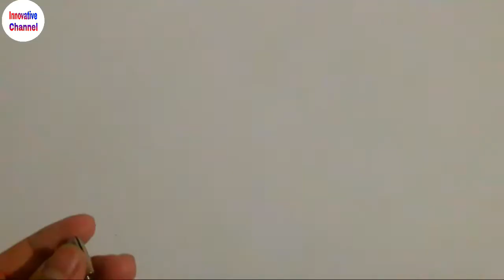homemade drill machine | Diy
🔘Diy drill machine at home very easy

🔘Things use to make drill machine
1.Rs-555 dc motor/RS-775 dc motor
2.pc pipe
3.pvc pipe sheet
4. electric tape
5.power plug three pin
6.drill chuck
7.pen refill
8.wire
9.dc female jack socket
10.push button
11.coloured tape or colour for design
12.Drill bit

Note- Use 12v for drill machine
           use 12v battery or 12v adapter

Innovative Channel

📣  Every Sunday a new DIY video come on this channel so don't forget to watch.

🤓 I make videos related to DIY of useful things, Art and craft And some videos is related to unboxing,knowledge and diy of life hacks etc.

 💡Great creativity starts with small imagination and then giving it a life !!  Innovative Channel is all about making creative things.

♻In our day to day life we throw away many things, in this channel I will show you how we can make use of them to create amazing and useful things .

Warning ❗: have fun but always remember to be safe , Anything you try is as your own risk, We will be not be responsible for any situation.